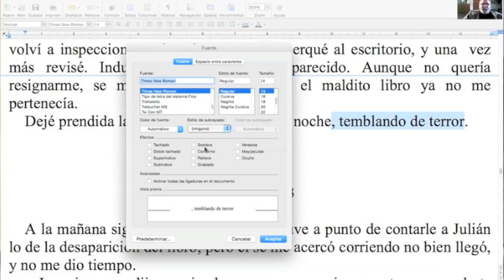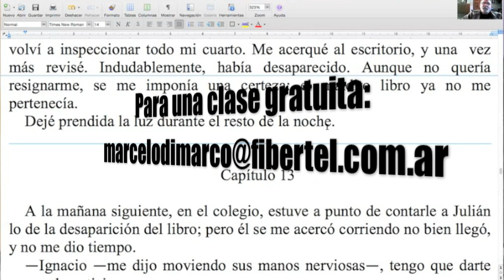MENOS es MÁS: eliminando palabras en una novela de terror / NARANJA #216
Proba tu sentido de la economía de las palabras respondiendo al desafío de esta nueva Naranja del TCyC, y muchas gracias por likearla y compartirla.